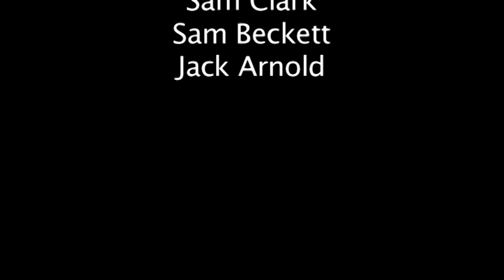3 Point Lighting & Tracking Task.mov